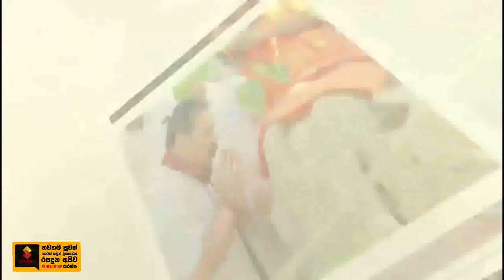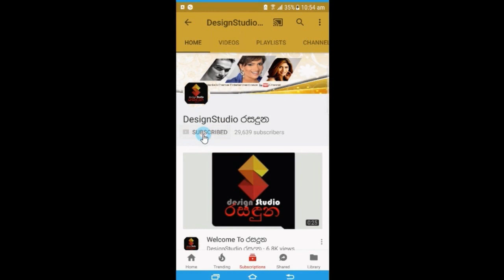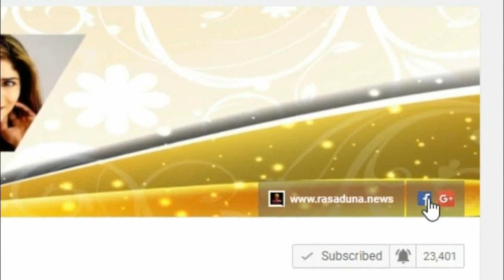මහින්ද රාජපක්ෂ මැතිදුන්ගේ 50 වසරක අභිමනවත් ගමන් මගෙ සොදුරු මතක සටහන්.Mahinda Rajapaksa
මුලු රටේම ජනතාවගේ ආශිර්වාදයෙන් ආයෙත් පාරක් අපේ රට බාරගත්ත අපේ ආදරනීය අප්පච්චි.
මහින්ද රාජපක්ෂ මැතිදුන්ගේ 50 වසරක අභිමානවත් ගමන් මගේ සොදුරු මතක සටහන්..Mahinda Rajapaksa